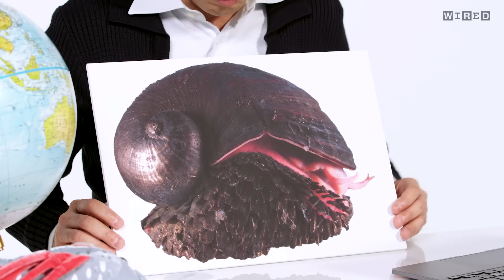深海エクスプローラー、高井研だけど質問ある？ | Tech Support | WIRED Japan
日本版Tech Support（テックサポート）に、海洋研究開発機構（JAMSTEC）から地球微生物学者の高井研氏が登場。有人潜水調査船「しんかい6500」に幾度となく乗り込み、世界中で調査を行ってきた高井氏が、SNSで集まった『WIRED』ならではの深海に関する質問に答えます。

「Tech Support」は、世の中の様々な分野におけるエキスパートに、その分野の質問をぶつけ、なかなか聞くことのできない回答をお届けするビデオシリーズです。定番の質問からネット上ならではのユニークな質問まで多様な質問を介して、日本を代表するエキスパートたちが知識を披露してくれます。WIRED.jpのYouTubeコミュニティとTwitterで募集していますので、ぜひ質問をお寄せください。

00:00 Intro
00:33 深海という特殊な環境に、一番適応して繁栄している生物は何ですか？
03:40 深海で見つかった生物の中で、ビックリするような面白い生態を持っている生物がいたら、どんな感じなのか教えてほしいです。
06:35 深海の微生物の特徴から、人間をはじめとする様々な生物の始まり・進化の過程が感じられる点ってありますか？
08:39 深海の生物は途中から深海に向かったのか、それとも深海に残ったのか？
10:05 宇宙には海がある惑星があると聞いたことあります。そこにも微生物はいると思いますか？
13:09 もし 一週間ずっと潜っていられるとしたら、どういうルートで探索されますか？
15:34 地層を調べる→時代がわかったりしますが、深海を調べると何がわかるのですか？深海調査で主に調べることはなんですか？
18:04 Closing